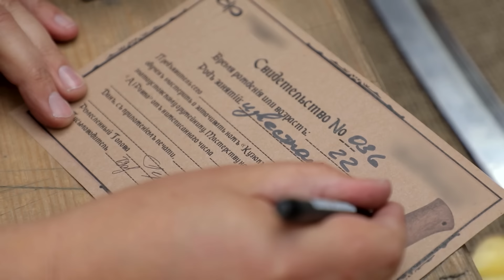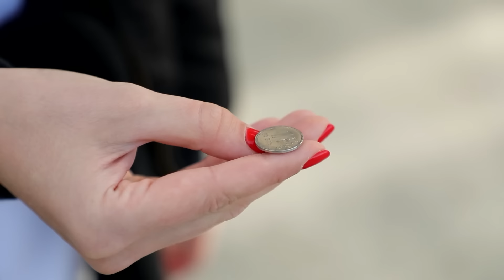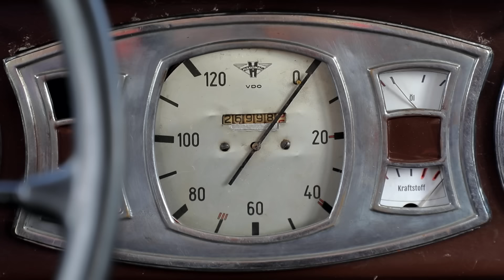Миногарова и Горбань в Калининграде. Орел и Решка. Россия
Орел и Решка снова приехал в Калининград. Маше Миногаровой досталась золотая карта, а Маше Горбань 100 долларов.